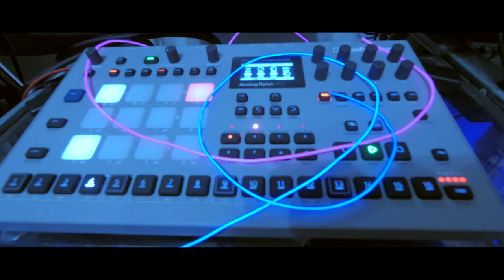The Skratch Vlog XIII edition s.8 e.5 (211)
FRIDAY 13TH SKRATCHVLOG, SKRATCH SOCIETY EDITION, FEAT. CUTSO